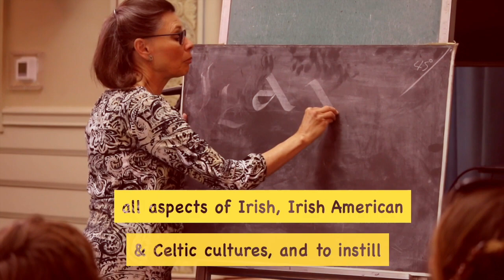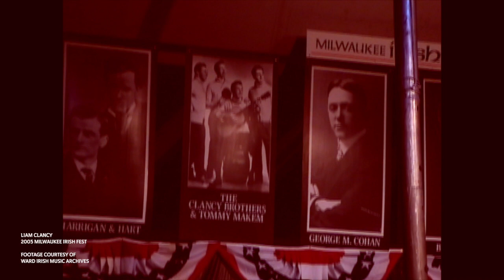Makem and Clancy and High Kings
Milwaukee Irish Fest Music With Makem and Clancy and High Kings!